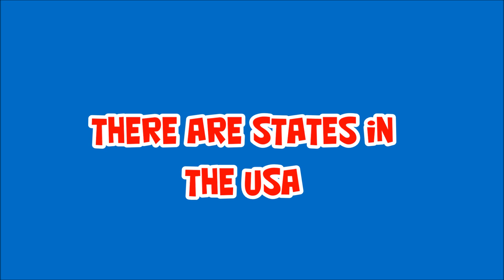50 states song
Here's a song I wrote about the 50 states! It's called "There are states in the USA". If it gets stuck in your head, you'll probably remember them all! The states in the video are based on the Scrambled States of America books by Laurie Keller. Oh, and if your class uses it, don't forget to post it! PS, NO NEGATIVE COMMENTS!
Lyrics:
Chorus: There are states in the USA!
There are states in the USA!
North and South, East and West.
Every state I like the best!

Alabama, Alaska.
Arizona, Arkansas.
California, Colorado
and Connecticut and yes,
Delaware, then Florida.
Then there's Georgia
and Hawaii!
Idaho, Illinois,
Indiana, boy, oh boy.
(Chorus)
Iowa, and then Kansas.
Kentucky, Lou-isi-an-a!
Then there's Maine and Maryland.
Massachusetts, Michigan.
Minnesota, Mississippi.
Missouri and Montana!
There's Nebraska, once again.
And Nevada. Yes, my friend,
(Chorus)
There's New Hampshire, New Jersey!
New Mexico, New York.
North Carolina, North Dakota.
Ohio and Oklahoma.
Oregon, and then PA.
Pennsylvania's what I say.
There's Rhode Island, South Carolina.
South Dakota's looking fine-a.
(Chorus)
Down south, there is Tennessee.
Then there's Texas. Can't you see?
There is Utah and Vermont.
And Virginia. If you want,
(Slower)
Washington is near the end.
West Virginia, Wisconsin,
And Wyoming. Now, we're done!
50 states for everyone!

(Fast again)
(Chorus)

Spoken: And the capital is Washington, DC...
But it's not a state!